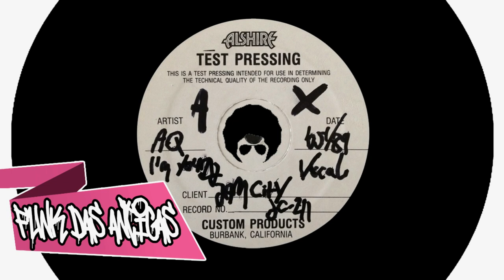𝐀𝐐* ‎– 𝐈'𝐦 𝐘𝐨𝐮𝐫 𝐃𝐣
🌀  FUNK MELODY DAS ANTIGAS  é um vídeo de música dos anos 80/90, oriundo dos EUA, que tocou muito nos bailes funk cariocas. Em alguns estados chamados de Freestyle ou Miami dependendo do BPM.

E aqueles que também só visualizaram, agradeço da mesma forma. Vamos a luta... não vamos deixar o funk da antiga acabar assim. Divulguem o  canal para os seus amigos. Agradeço de coração à todos!!!

🧰  Recomendo essas playlist aqui.

 funk melody internacional funk melody anos 90 funk melody antigo funk melody funk melody anos 90 funk antigo funk melody anos 90 funk das antigas funk melody internacional funk melody das antigas